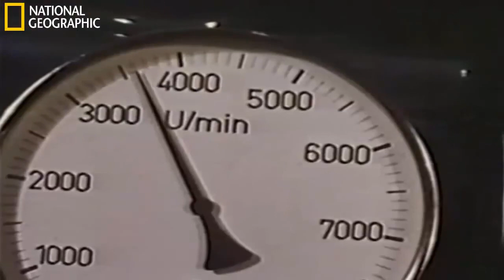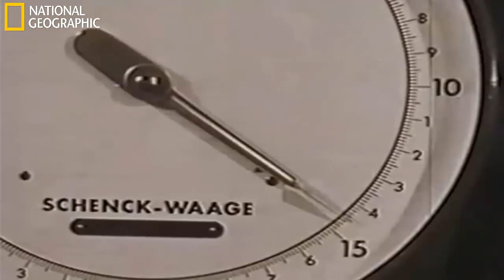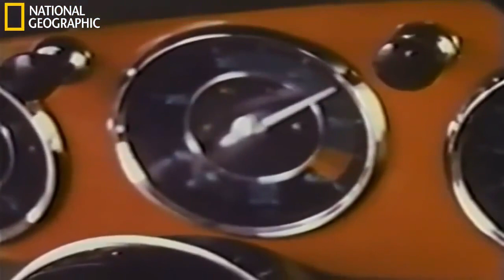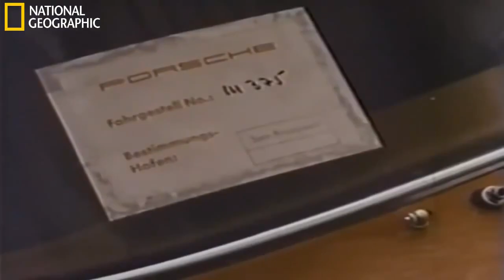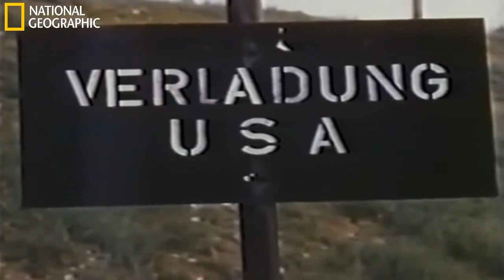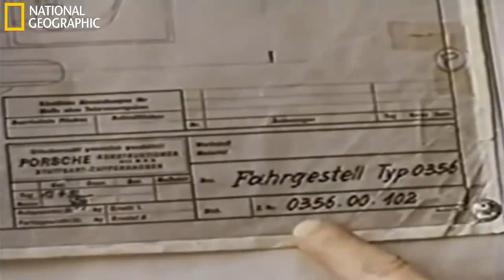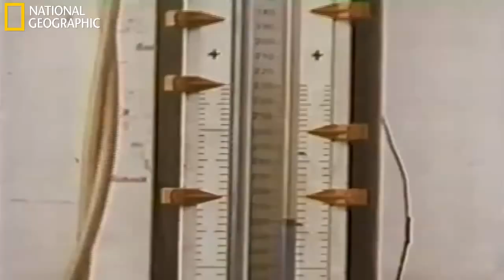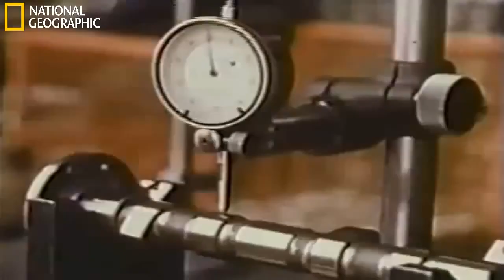BMW History (National Geographic)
Porsche Made by Hand National Geographic Porsche / History (National Geographic) Porsche History National Geographic Porsche (National Geographic) Porsche Hi.

Bmw / History (National Geographic) Bmw History National Geographic Bmw (National Geographic) Bmw History Bmw Documentary Bmw National Geographic Bmw History.

Land Rover / History (National Geographic) Land Rover History National Geographic Land Rover (National Geographic) Land Rover History Land Rover Documentary .